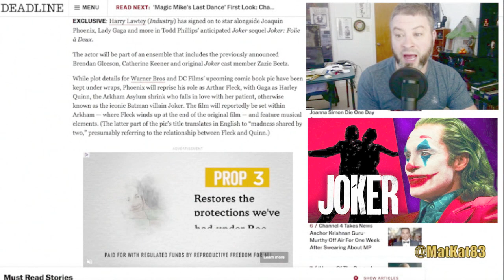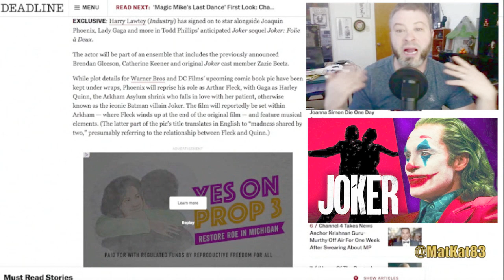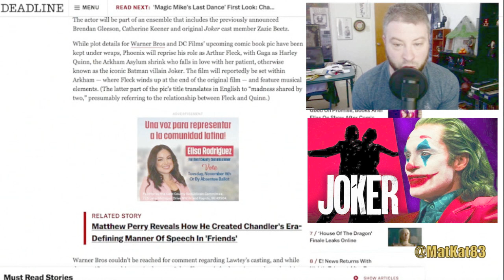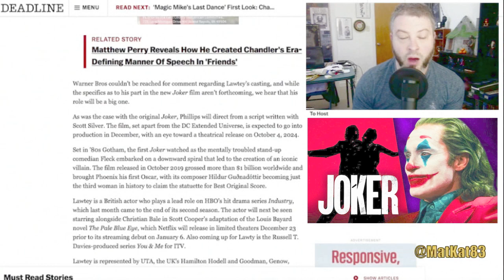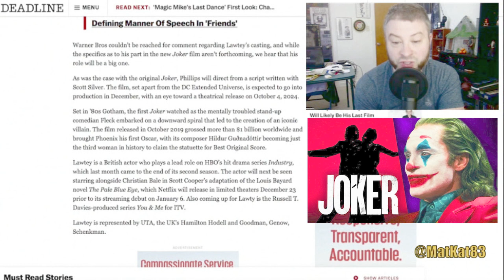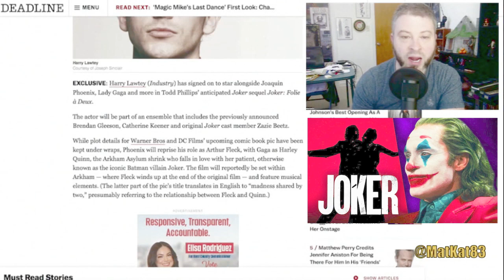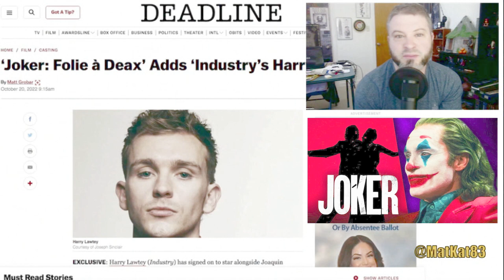Joker Folie à Deax Adds ‘Industry’s Harry Lawtey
Joker Folie à Deax Adds ‘Industry’s Harry Lawtey today! GEEK WHAT?!'s reaction & to the news of Harry Lawtey Joining the cast of Joker 2.